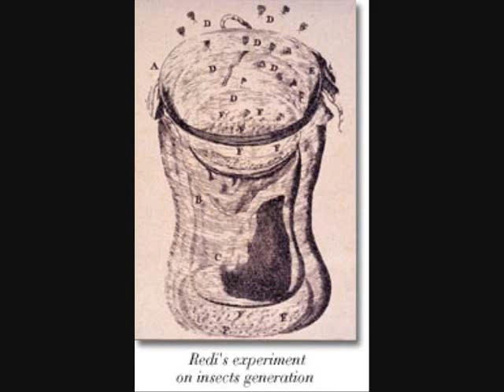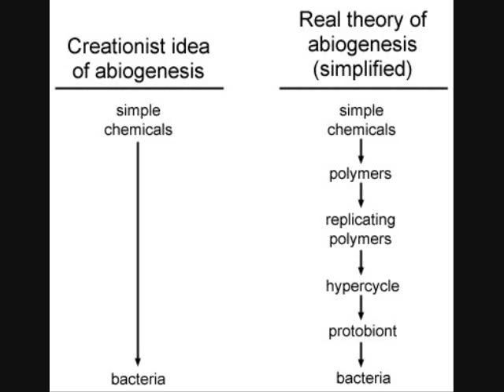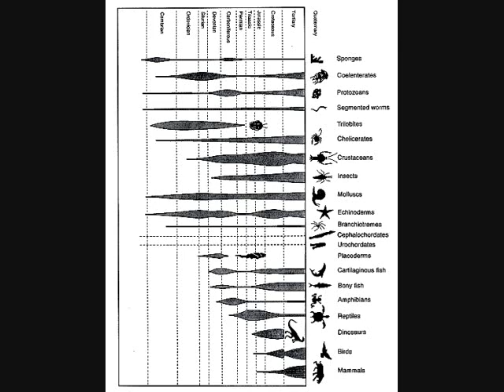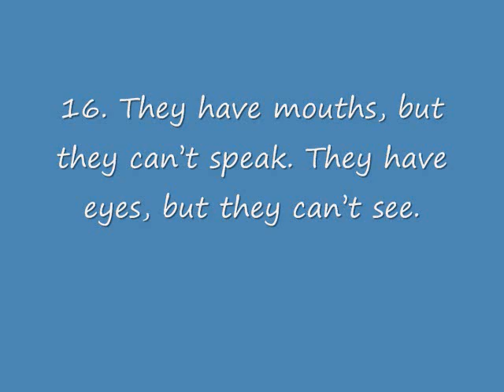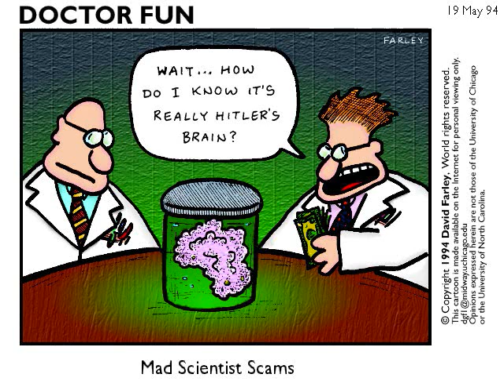Why do intelligent people still believe in religion? 5: The Strawman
This video shows that the strawman argument is a longstanding biblical tradition